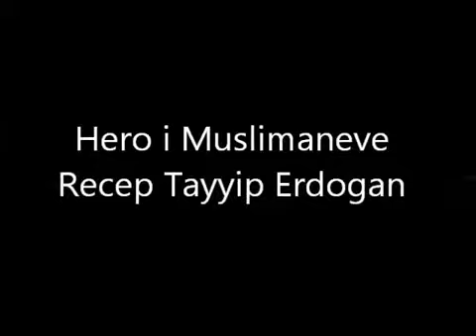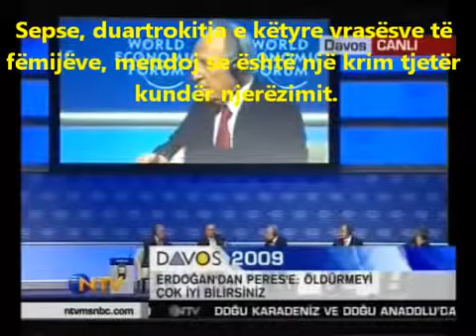Hero i Muslimaneve Recep Tayyip Erdogan YouTube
Video osht e marrme nga 1 tjeter account Islam nuk osht  e punume pi mu po veq pse nuk mujtet mu gjet shum naper Youtube per ket arsyje e kom shti:).